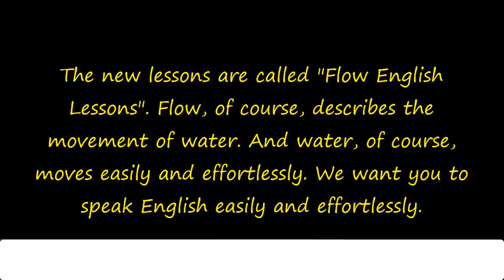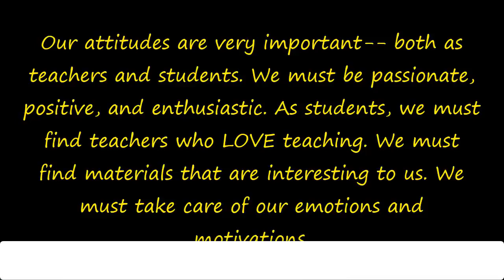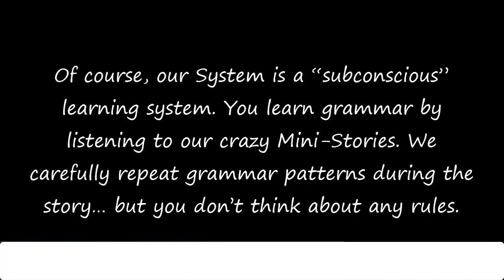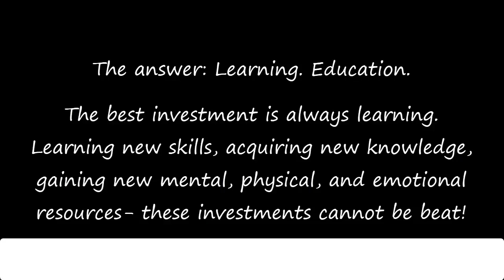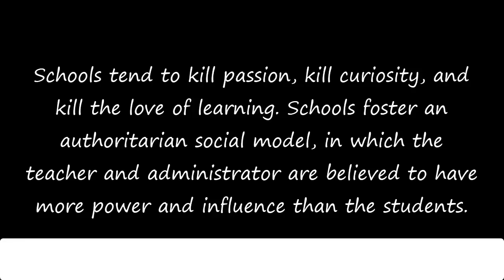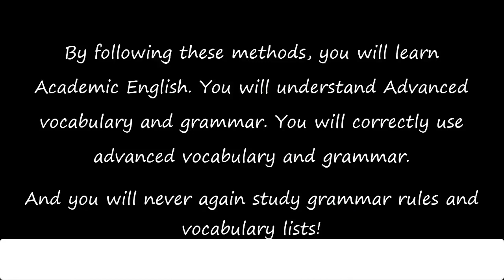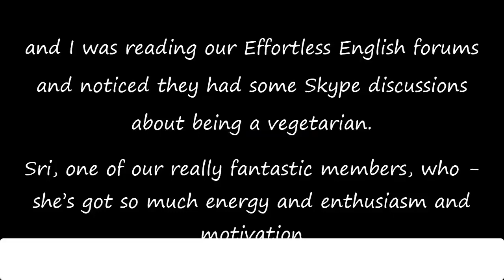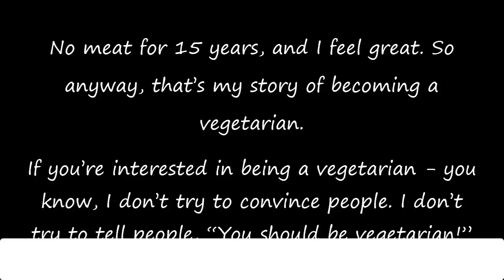A.J. Hoge Effortless English Podcast Short Speeches Episode 01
Effortless English Podcast Short Speech fiirst episode by A.J. Hoge